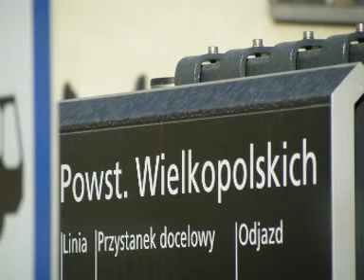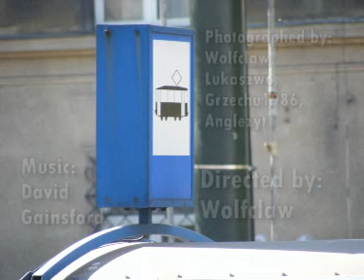Traffic - Trams of Krakow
A couple of uptakes from Krakow trams. Partly own, partly with the use of others' uptakes.